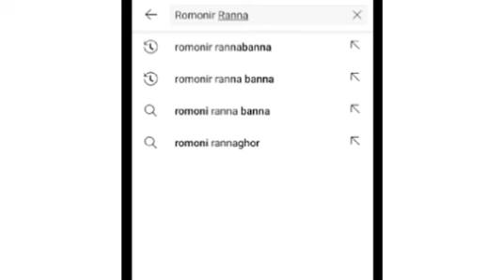গন্ধরাজি রুই Gondhoraji Rui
Hello friends,

This is a fish Recipe . Please watch and try at home.

Thanks
Regards

Romonir Ranna Banna